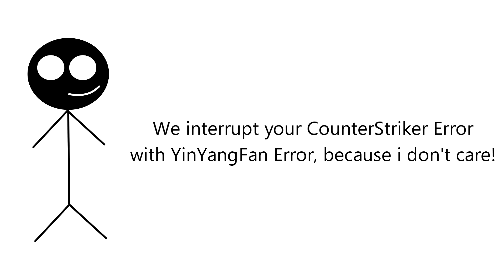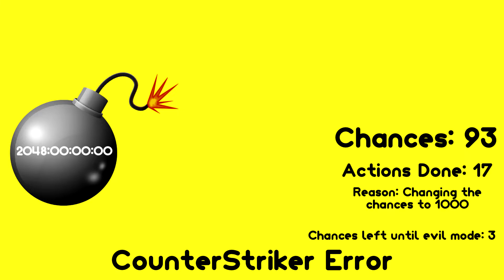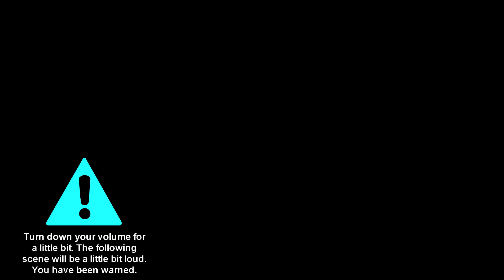CounterStriker Error 2 (Part 6)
Part 6 is here. Part 7 is coming soon. It will be premiered on 20th October, 2022. 7:30 P.M.